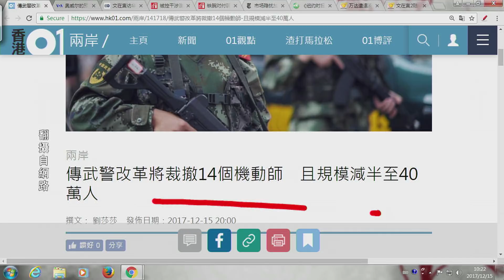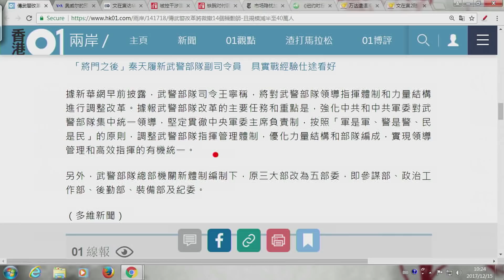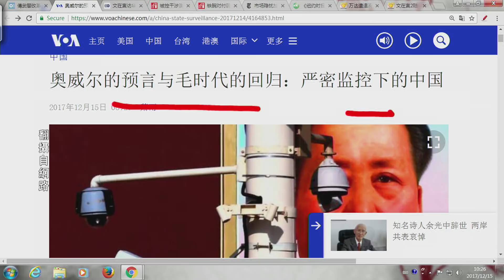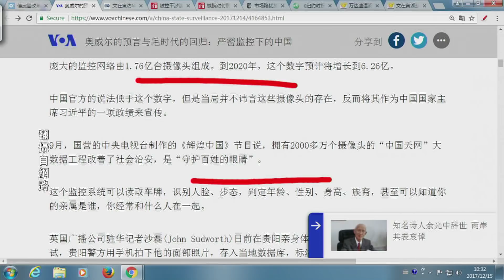《今日點擊》武警大規模縮編 砍掉14個機械師 40萬人（2017/12/16）